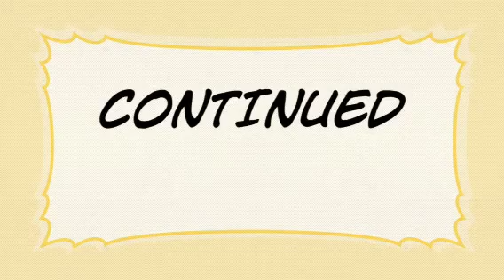Avengers 2.0 pt 4 (superhero team up)